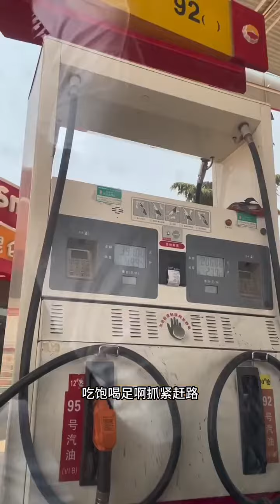打卡中國四大名樓之湖北黃鶴樓，玩的就是真實！【完整版】vlog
開車挑戰全國960萬平方公裏第壹人，
記錄美好生活，傳遞開心快樂。